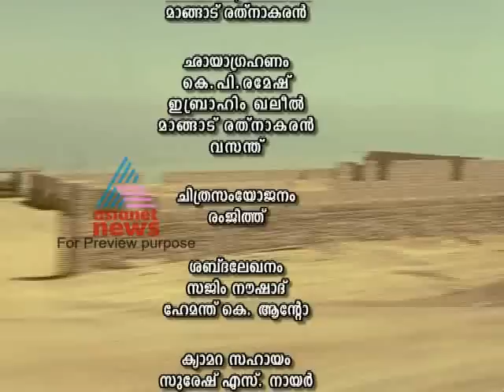Chavu Kadal chavumo- 12, May Part 2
Chavu Kadal chavumo